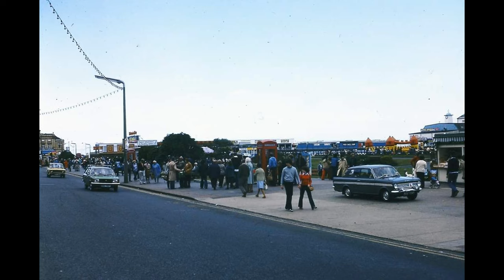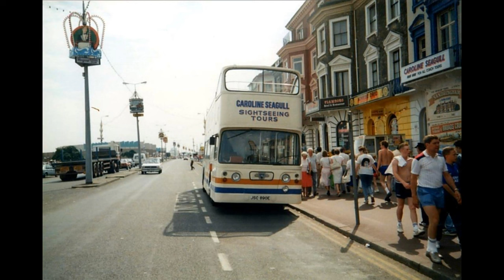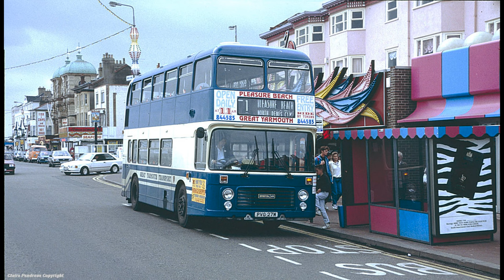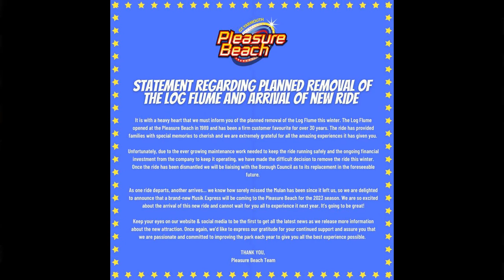A selection of old photos of Great Yarmouth and Hemsby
Over 80 photos of Great Yarmouth and Hemsby

Thanks,
Craig.